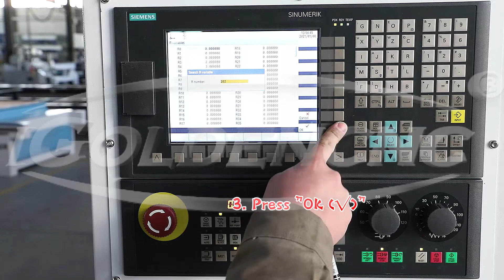How to set the set point and the speed of tool changing in SIEMENS 808D control system